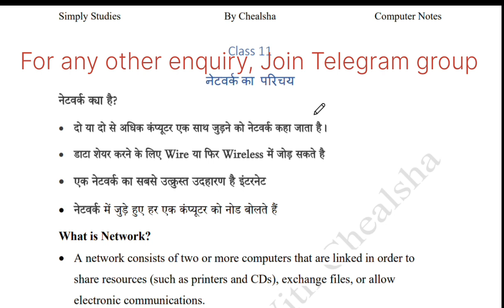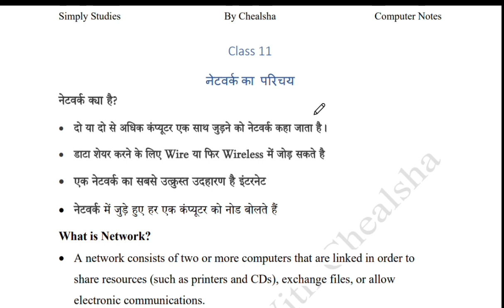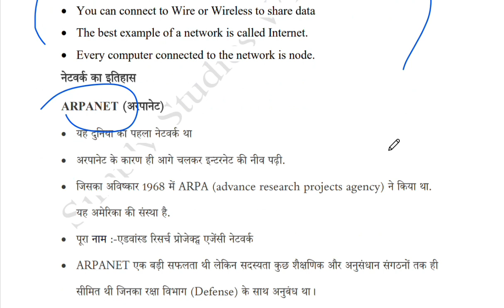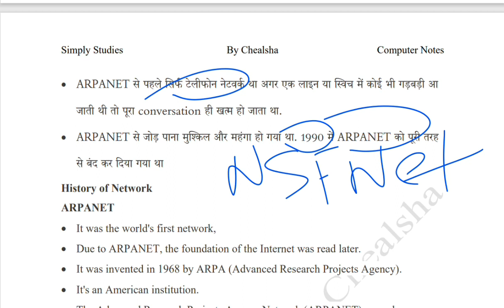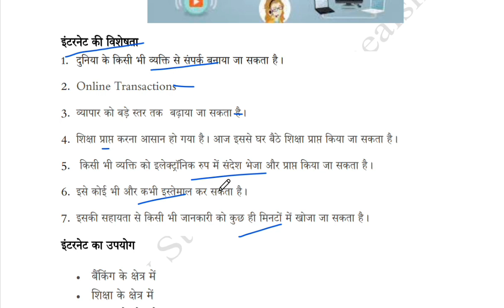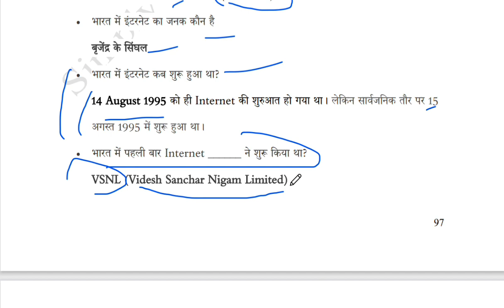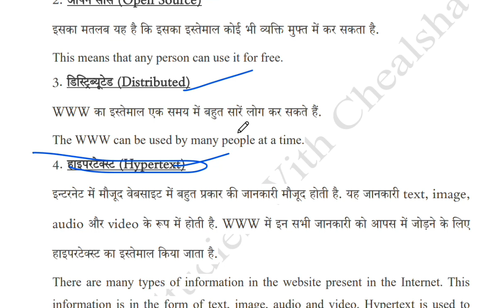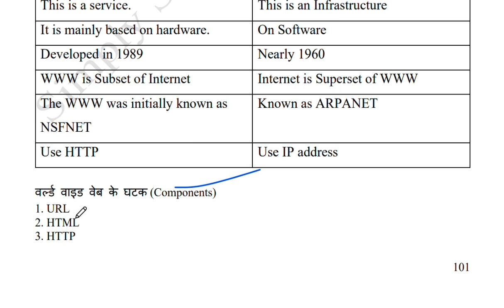Introduction to Network | What is WWW| Internet vs WWW |Chandigarh JBT/NTT/TGT ICT Class By Chealsha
Helping number :-
किसी परेशानी के सुझाव के लिए आप हमसे